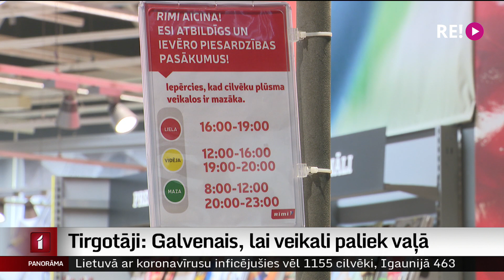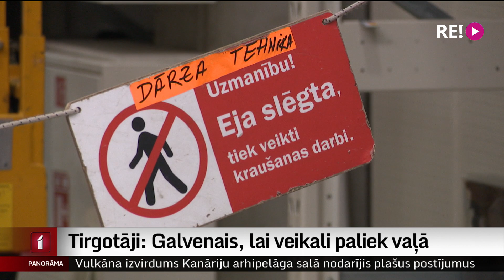Tirgotāji: Galvenais, lai veikali paliek vaļā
Bet ko par iespējamajām izmaiņām domā tirgotāji? Lai gan drošības pasākumi nav viegli un lēti, viņi ir gatavi ieviest jebkādas jaunas epidemioloģiskās drošības prasības, ja par tām ziņo laikus. Un tas nozīmē, ka veikali netiek slēgti. Turpina kolēģis Dāvids Freidenfelds.